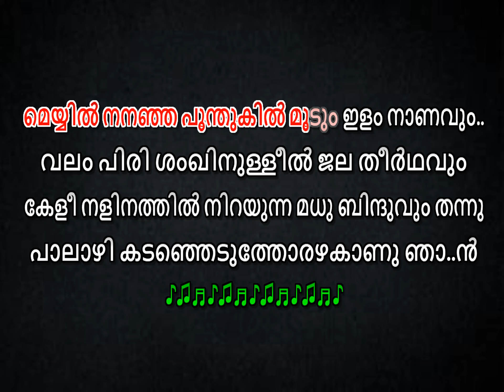palazhi kadanjeduthoru azhakanu njan karaoke with lyrics malayalam - palazhi kadanjeduthoru KARAOKE